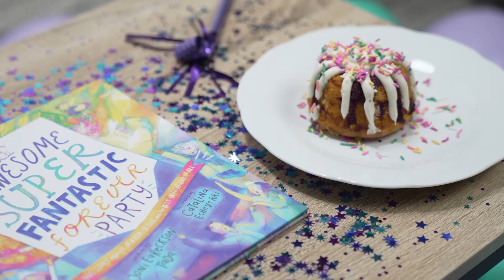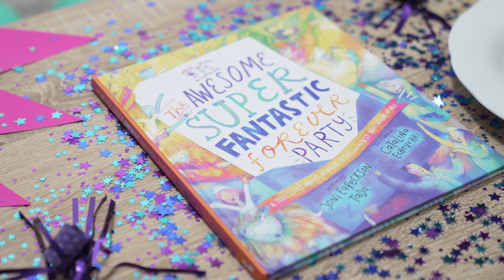Teach Children the Best Invitation of All: Joni Eareckson Tada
What will heaven be like? Answering this question for kids can be challenging, especially as it’s hard to get past the myths.

This beautifully illustrated, biblically faithful storybook by Joni Eareckson Tada excites children with this truth—that when Jesus comes back to this world, he will bring heaven with him!

Head to the link below to find out more about the storybook. Also available are the board book and coloring book: